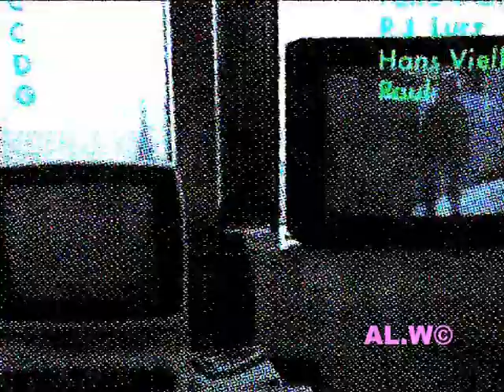Music Video 54